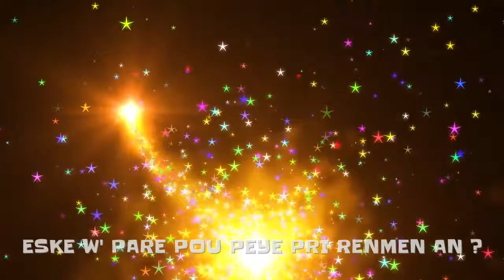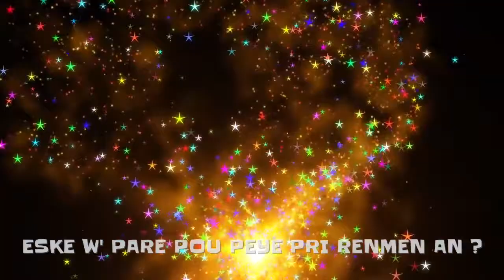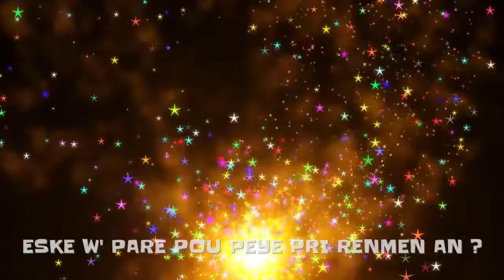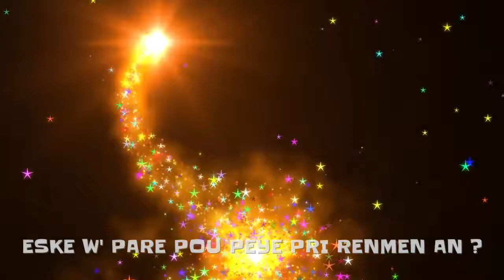MESAJ | ESKE W' PARE POU PEYE PRI RENMEN AN ? | Rev. Karl CASTEL